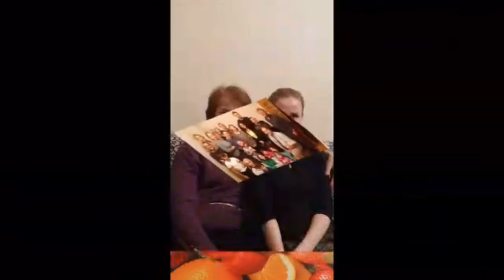С юбилеем- Наш дорогой пастор Николай Павлович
Нашему Пастырю Бакинской церкви сегодня исполнилось 80 лет. И вот мы решили поздравить его С этим знаменательным днём. Неважно в какой точке нашей планеты мы живём мы все его помним и ценим и он всегда останется в нашей памяти в наших сердцах. Мы желаем ему многие лета. С юбилеем вас.